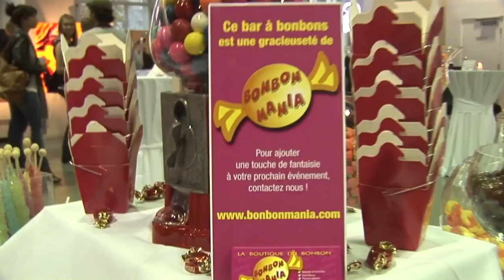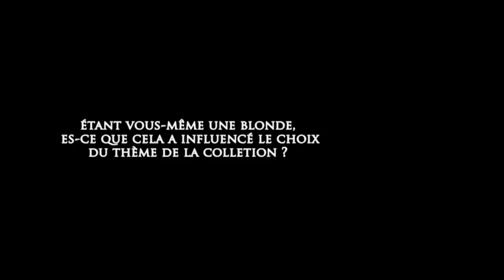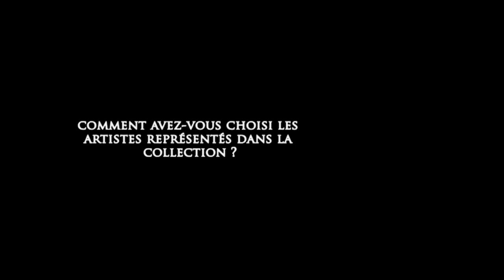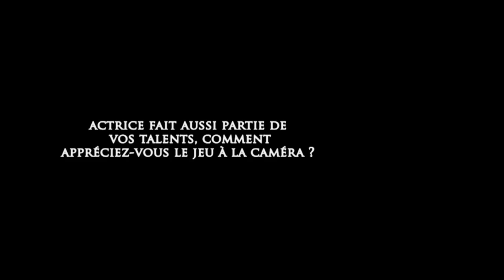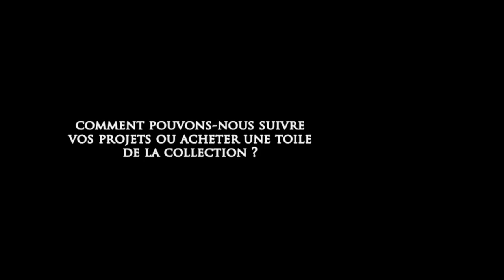ELISABETTA FANTONE 'Blonde Icons' Art Show